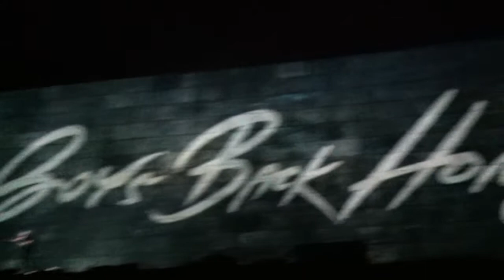The Wall - Comfortably Numb 18.06.11 Esprit Arena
Sorry for the shaky camera. No zoom, cause the phone doesn't support it (at least I didn't find out how). Hope you like it!